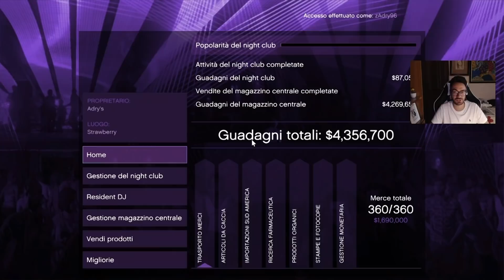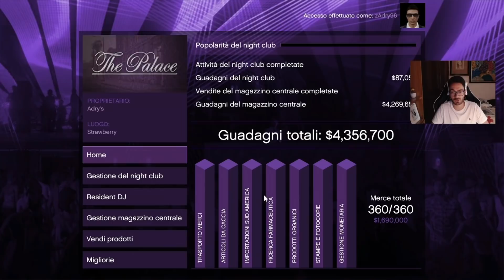COME FARE SOLDI *MILIONI* SU GTA 5 ONLINE ITA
Nella guida completa di oggi vi spiego come fare milioni di soldi facili e veloci su gta 5 online anche in solo senza amici nel 2021. Metodo per soldi facili e veloci, iniziare al meglio su gta 5 online ita da zero e diventare milionario.

●▬▬▬▬ GRUPPI TELEGRAM PER GIOCARE ▬▬▬▬●
►Gruppo PlayStation ➜

●▬▬▬▬ GRATIS SU AMAZON ▬▬▬▬●
*SE VI ISCRIVETE TRAMITE I MIEI LINK AIUTATE IL CANALE*
● Amazon Music Unlimited (1 mese gratis)  ➜
● Amazon Prime Studenti (3 mesi gratis)  ➜
● Amazon Kindle Unlimited (1 mese gratis)  ➜
● Amazon Prime (1 mese gratis)  ➜

●▬▬▬▬ IL MIO PC e SETUP ▬▬▬▬●
► Scheda madre ➜
► Dissipatore a liquido ➜
► Scheda video ➜
► Elgato HD60 Pro ➜
► Sedia da gaming ➜